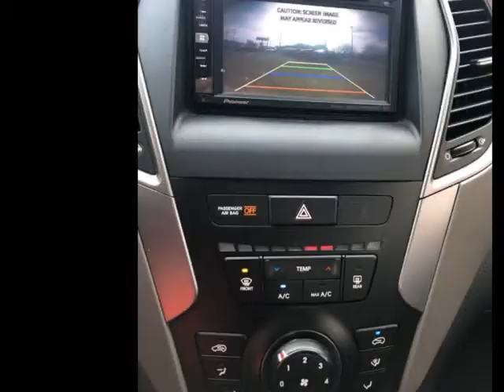2013 Hyundai Santa Fe FWD 4dr 2.4L Auto GL *Ltd Avail* (Garland, Texas)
Dallas Car Boys
2929 S Garland Ave
Garland